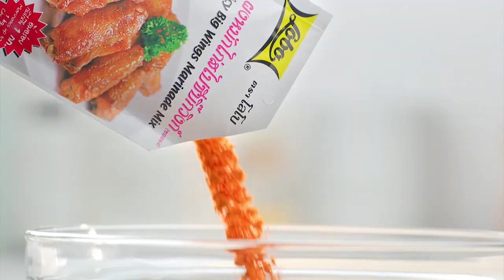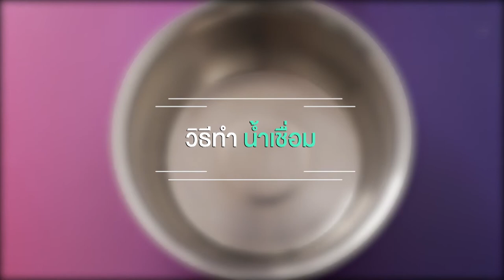รายการ "อดเปรี้ยวกินหวาน" อ.ยิ่งศักดิ์&ครอบครัว ขอเสิร์ฟความอร่อย และพาชิมร้านเด็ด EP.121 [2/3]